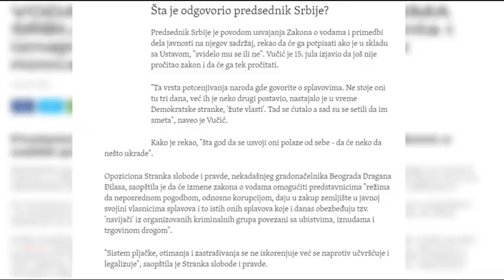Više ne pripada narodu: Skupština donela zakon - voda u Srbiji sada pripada strancima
U DINARIMA
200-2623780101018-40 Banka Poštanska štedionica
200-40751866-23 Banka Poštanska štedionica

U DEVIZAMA:
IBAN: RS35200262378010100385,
SWIFT: SBPORSBG ,

СРБИН.инфо ©
Ministarka za zaštitu životne sredine Irena Vujović izjavila je da je jedan od ključnih razloga za izmene zakona o zaštiti prirode odnosi se na zabranu izgradnje hidroelektrana u zaštićenim područjima čime se obezbeđuje dugoročno očuvanje prirodnih vrednosti zbog kojih je područje i proglašeno zaštićenim.

Po izmenama Zakona o vodama, vodno zemljište moći će da se daje u zakup neposrednom pogodbom „za plutajuće objekte koji su postavljeni na vodnom zemljištu na teritoriji Grada Beograda do dana stupanja na snagu tog zakona“.

Posle stupanja izmena na snagu, navedeno je u propisu, „vodno zemljište u javnoj svojini može se dati u zakup neposrednom pogodbom u slučajevima kada je to propisano posebnim zakonom, ako je to u konkretnom slučaju jedino moguće rešenje, direktnim i indirektnim korisnicima budžetskih sredstava, radi vađenja rečnih nanosa za potrebe izgradnje objekata od značaja za Republiku Srbiju, izabranom izvođaču radova“.

Poslanici su potvrdili i Ugovor Srbije i Evropske banke za obnovu i razvoj o zajmu za Projekat daljinskog grejanja u Kragujevcu, kao i Sporazume Srbije sa Islandom i Švajcarskom o poljoprivrednim proizvodima.

Usvojen je i Predlog zakona koji je podnela Vlada o potvrđivanju izmena i dopuna 24, 25, 26, 27, 28, 29, 30, 31, 32, 33, 34 i 35 Carinske konvencije o međunarodnom prevozu robe na osnovu isprave za MDP (Karneta TIR) (Konvencija TIR, 1975).